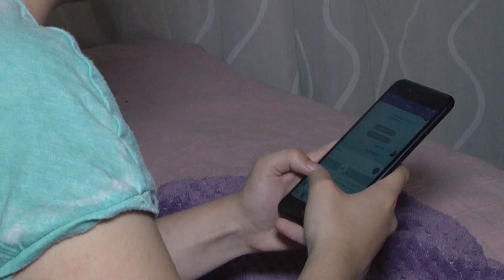Авигея Киселева | Интервью | Как принять себя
Христианскую веру сложно измерить религиозными лекалами. Она проявляется в ежедневных мелочах. В доверии. Вера и доверие - на греческом языке обозначаются одним словом. Лишь в русском языке можно уловить нюансы. Так вот, доверие Богу в бытовых мелочах, малосвязанных с непосредственно духовной деятельностью, - и есть тема сегодняшней беседы. Наша героиня - Авигея Киселева, или коротко - Ави - простая молдо-эстоно-финская девчушка. Христианка.